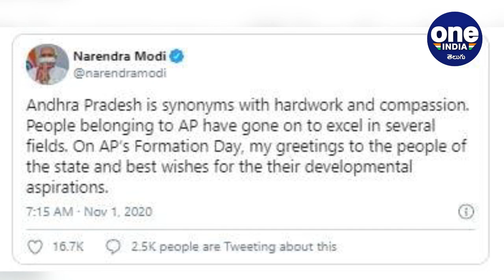AP Formation Day : ఆంధ్రులు పట్టుదలకు కేరాఫ్‌ అడ్రస్ అంటూ ప్రశంసించిన PM Modi | Oneindia Telugu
Wishing the people of Andhra Pradesh on this occasion, PM Modi tweeted, "Andhra Pradesh is synonyms with hard work and compassion. On AP's Formation Day, my greetings to the people of the state and best wishes for their developmental aspirations.

రాష్ట్రావతరణ దినోత్సవాన్ని పురస్కరించుకుని జాతీయ స్థాయిలో పలువురు ప్రముఖులు రాష్ట్ర ప్రజలku శుభాకాంక్షలను తెలియజేస్తున్నారు. రాష్ట్రపతి రామ్‌నాథ్ కోవింద్, ఉప రాష్ట్రపతి ఎం వెంకయ్య నాయుడు, ప్రధానమంత్రి నరేంద్ర మోడీ, గవర్నర్ బిశ్వభూషణ్ హరిచందన్, కేంద్ర హోం శాఖ మంత్రి అమిత్ షా, ముఖ్యమంత్రులు శివరాజ్ సింగ్ చౌహాన్, బిప్లవ్ కుమార్ దేవ్, కాంగ్రెస్ సీనియర్ నేత శశిథరూర్ వంటి పలువురు నేతలు రాష్ట్ర ప్రజలకు శుభాకాంక్షలు తెలిపారు. ఆంధ్రులు కార్యసాధకులని ప్రశంసించారు. భవిష్యత్తులో మరింత పురోగమించాలని అకాంక్షించారు.